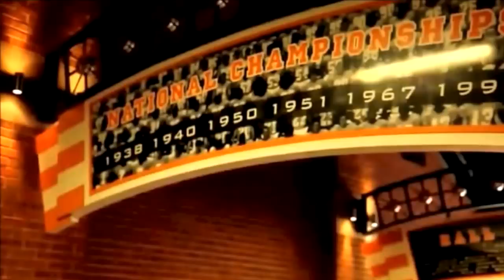Tennessee Volunteers 2015-16 A Storm is Coming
A little something to get Vol Nation ready for the 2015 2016 season!

These are not my original clips.
Music: Brand X Music - World Without End (2012 - Volume. 15 - Epic Dramatic Rock Action)